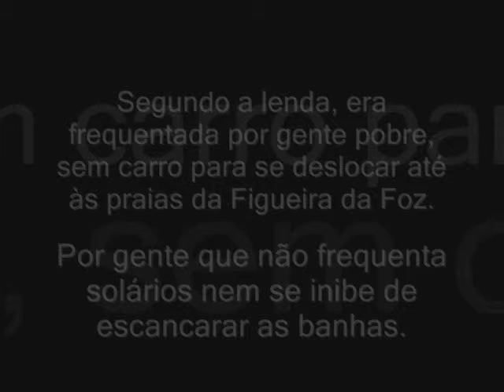002 praia tesos 02b